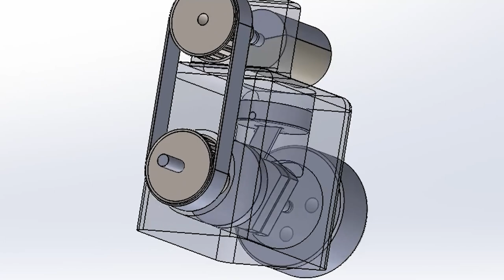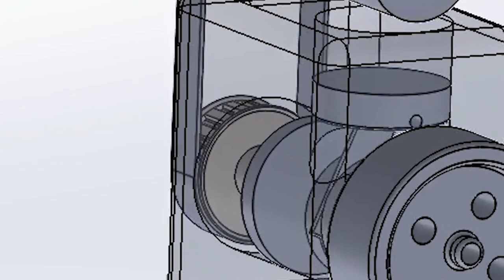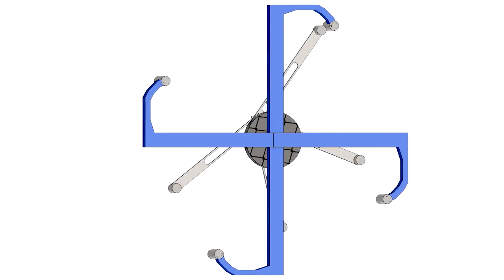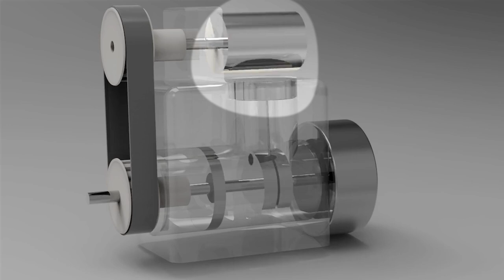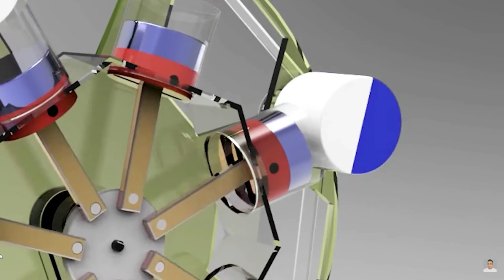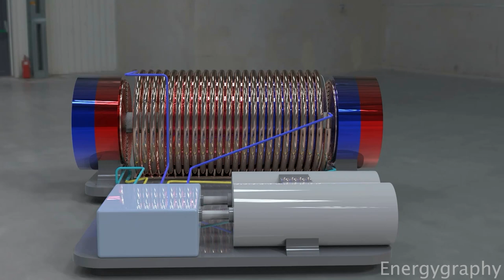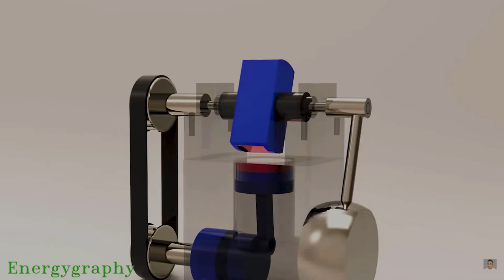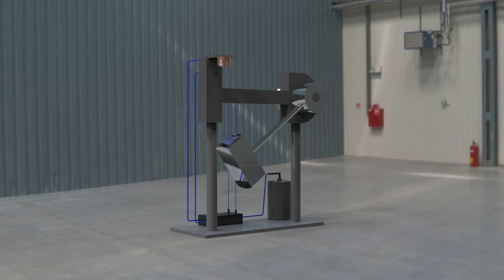New Linear Engine